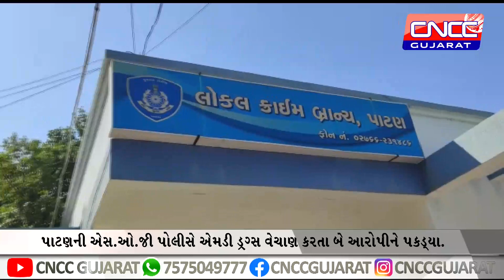પાટણની એસ.ઓ.જી પોલીસે એમડી ડ્રગ્સ વેચાણ કરતા બે આરોપીને પકડ્યા.